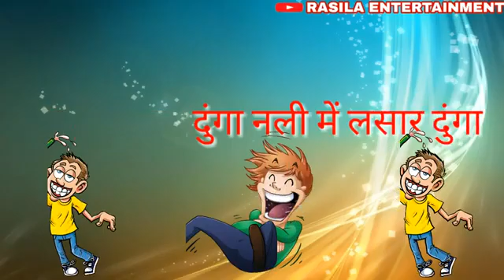Vishal joshi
Rp